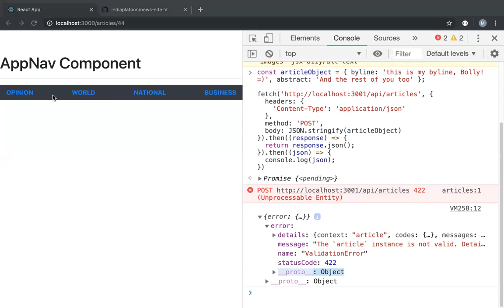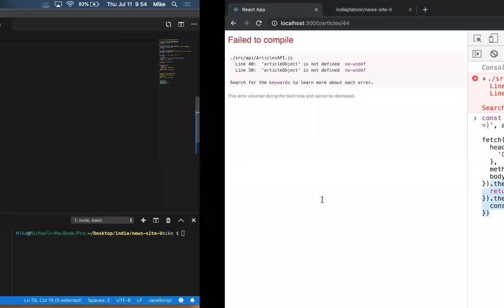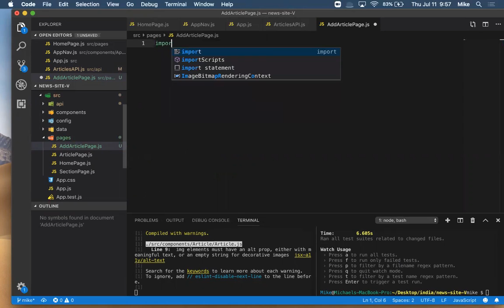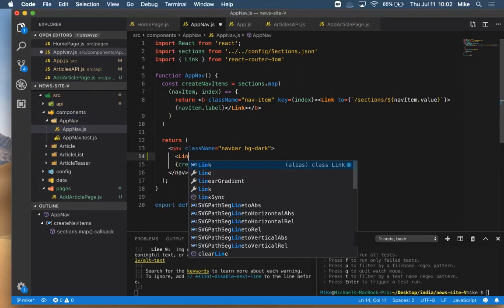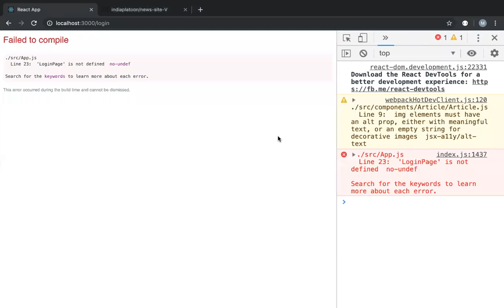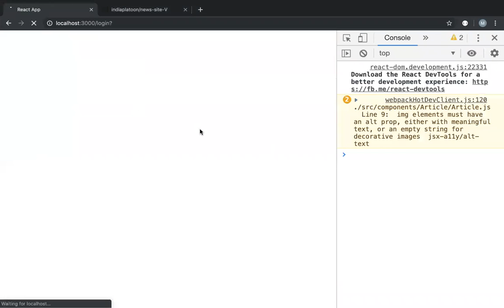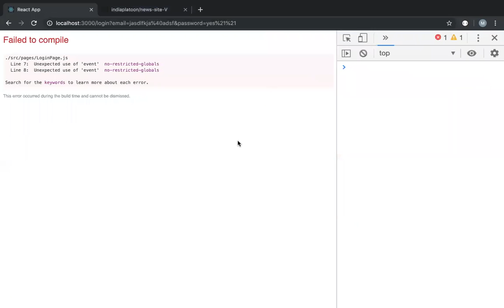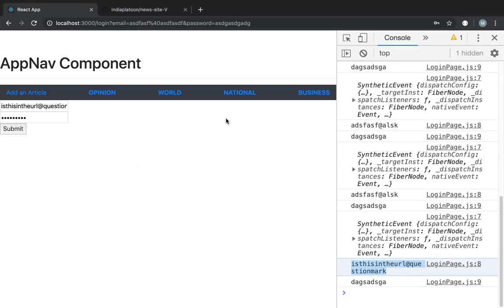W9D4: News Site V (2 of 2)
India Platoon
07/11/19